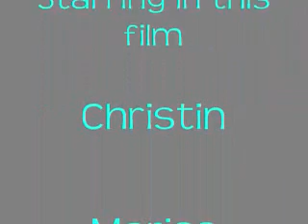Ke$ha(Tik Tok) The Music Video {REMAKE}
In this video:Christina, Marissa, Kirsten, and the luis. lol we are not reasist trust us. Thanks!